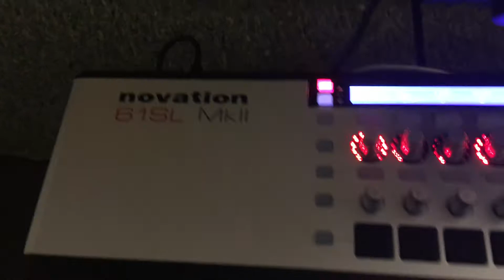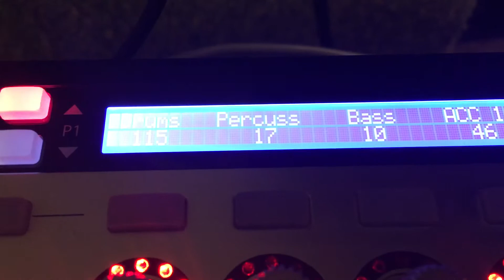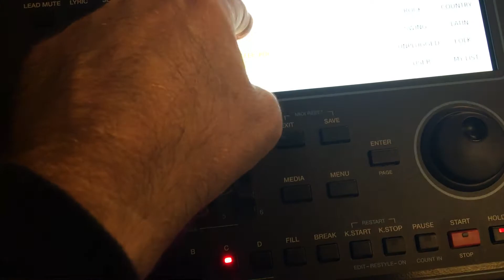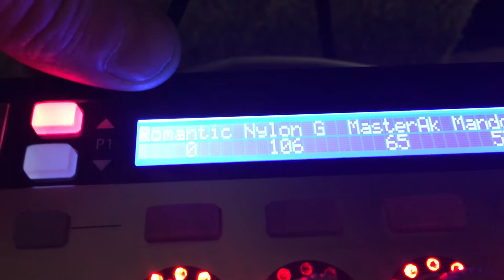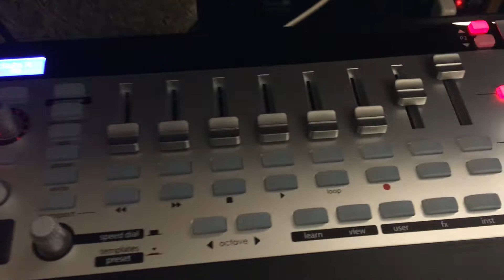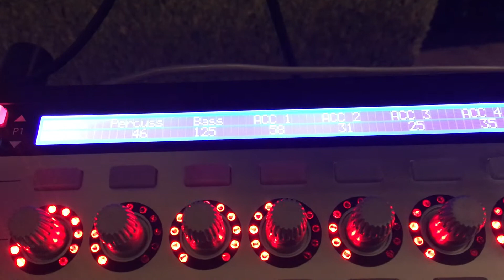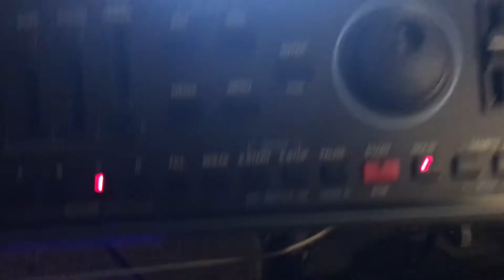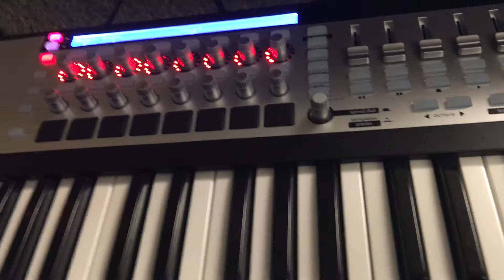Novation SL61 MkII